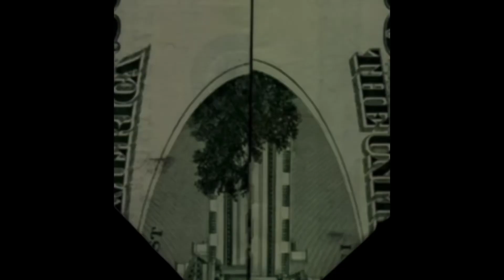Another Train Derailment. Are You Prepping. SHTF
So much is happening in the world right now and there is no better time to take prepping and preparedness seriously. More train derailments and not just in Ohio either. There have been train derailments in West Virginia, Alabama, California, Florida and now two in Kansas. But in the face of these challenges, there is hope. By being prepared and adopting a mindset of preparedness, individuals can take steps to protect themselves and their families from the impacts of these issues. Prepping can mean different things to different people, but at its core, it involves being proactive in developing emergency plans, stockpiling essential supplies, and developing practical skills that can help you survive in a crisis.

So join me as I discuss these important topics and explore how we can all work together to create a more resilient and prepared society.